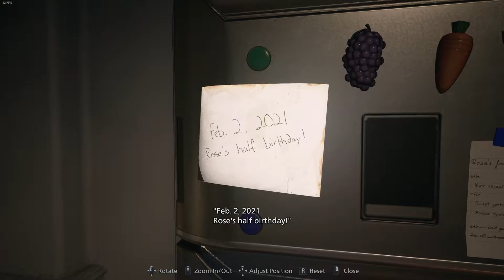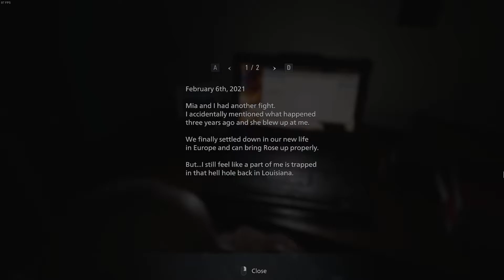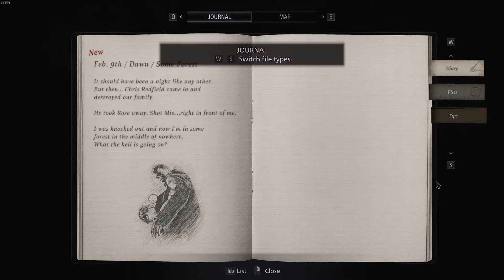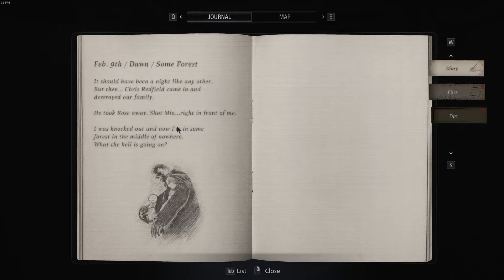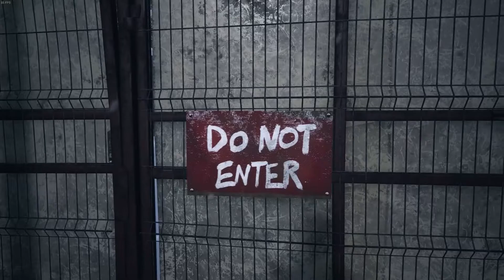I RAGE QUIT | Resident Evil Village HARDCORE Let's Play #1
The first episode of RE8 on hardcore difficulty. I rage quit but don't worry I have overcome the challenge in the upcoming episode :D